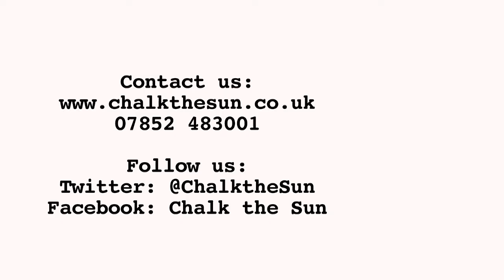Dialogue: Record on a Dictaphone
Ardella Jones, director of London-based Chalk the Sun creative writing workshops, shares a tip on how to write dialogue